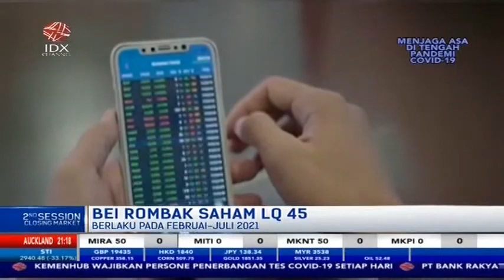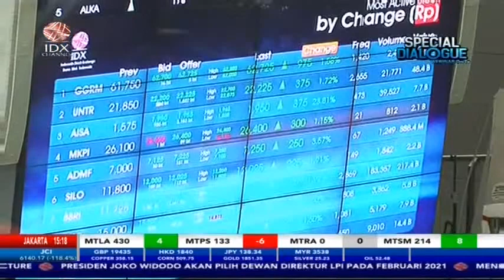BEI ROMBAK SAHAM LQ 45, BERLAKU PADA FEBRUARI - JULI 2021